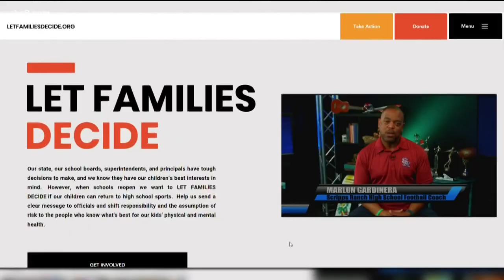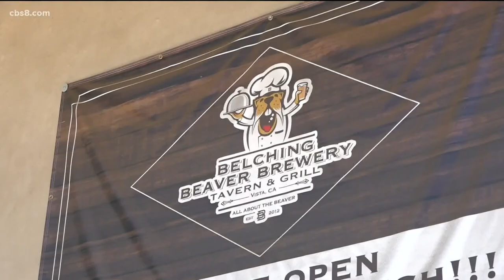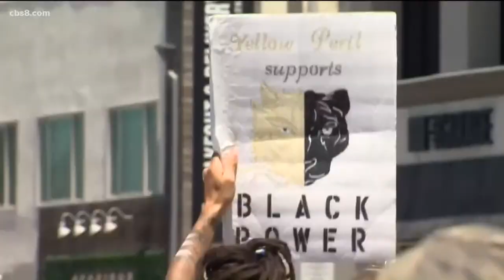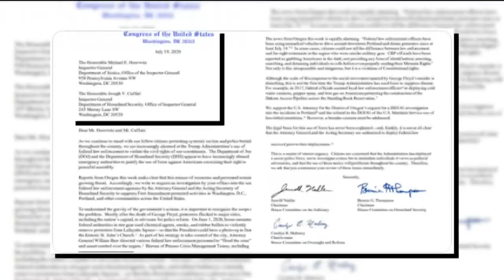San Diego top stories for July 20, 2020, at 6 a.m.